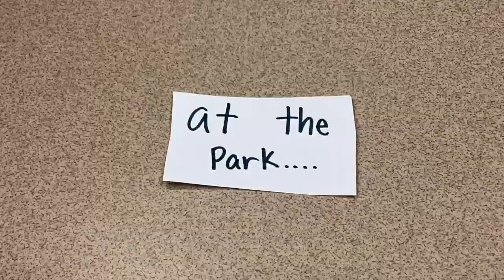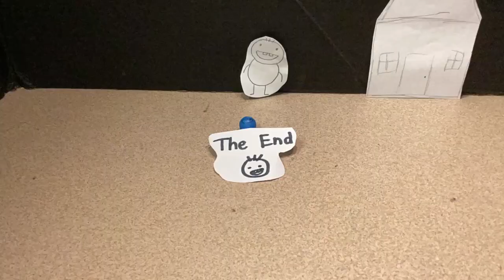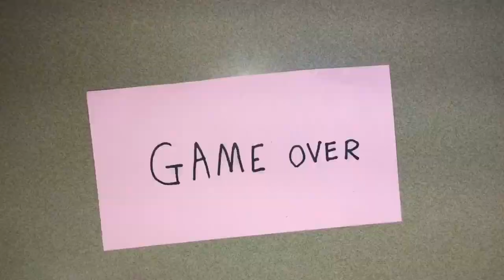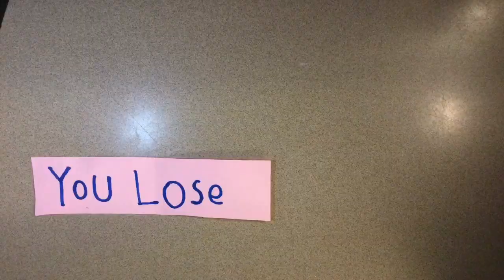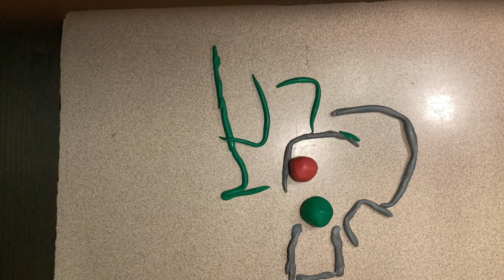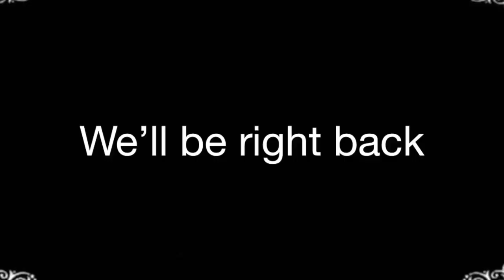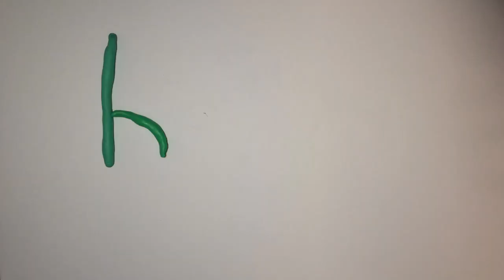Laughlin 4th Grade Stop Motion 22 23